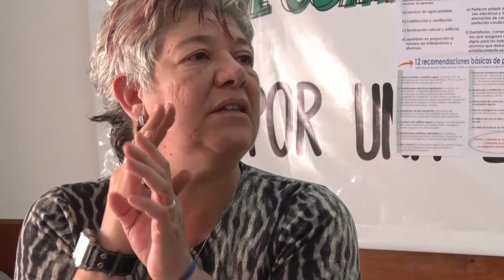Conferencia de prensa de la Secretaría de Salud de UnTER - 14 de julio de 2017